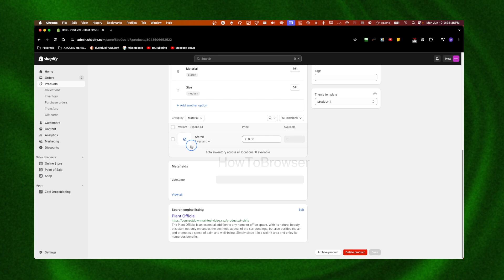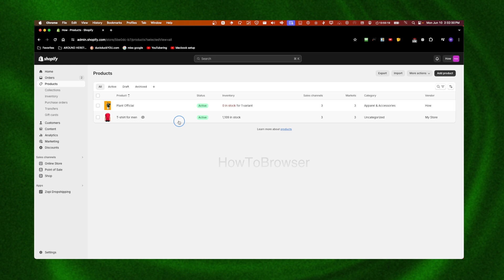How Can I Bulk Edit On Shopify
In this shopify tutorial I'm going to show you how to bulk edit on shopify